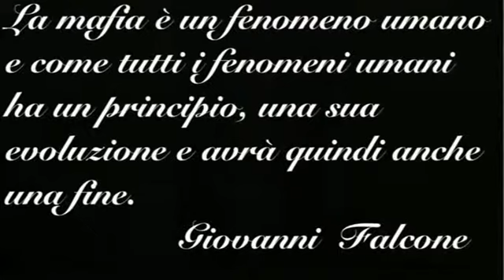Spot ANTI MAFIA